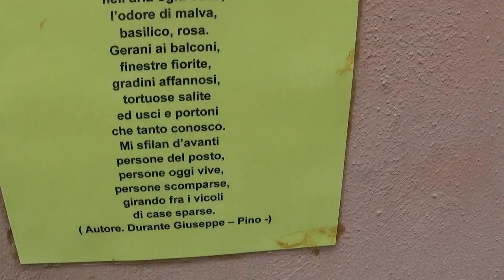Pizzo L'Ultimo Stagnino Rocco Lico